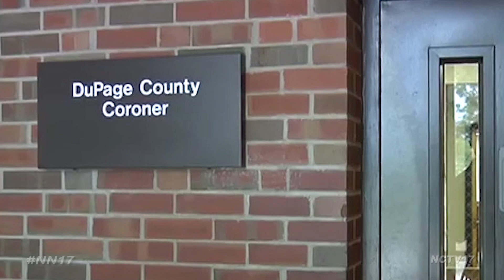DuPage County Heroin Deaths Rising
Opioid deaths in DuPage have risen by 53 percent in the past year. In 2016, there were 78 total deaths, with 36 from heroin, 16 from fentanyl, and 26 from a mixture of the two.

In 2015, the total number of opioid deaths was 51. While the numbers for heroin deaths stayed the same for both years, there was a 100 percent increase in the number of fentanyl deaths, and a 370 percent increase in deaths resulting from a combination of fentanyl and heroin.

Will County saw more than a 40 percent increase in opioid deaths in that same time.